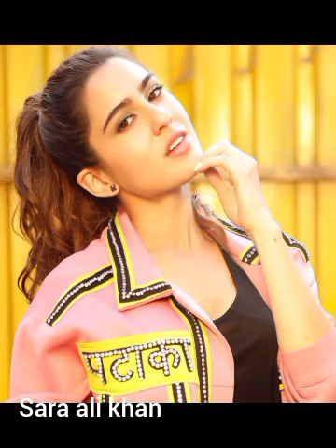sara ali khan best photos 2023